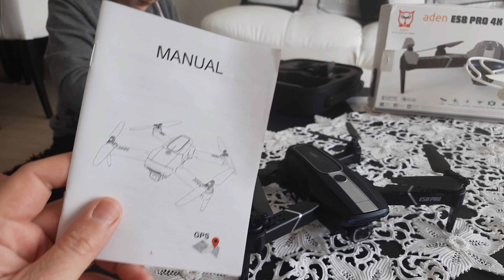ADEN E58 PRO 4K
dron , aden , aden e58 pro 4k kutu açılımı